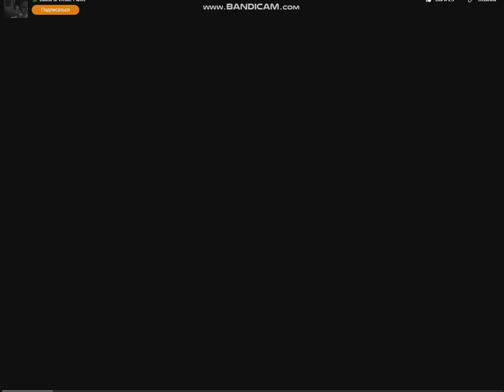Metro-Goldwyn-Mayer logo (December 25, 1936)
"After The Thin Man".